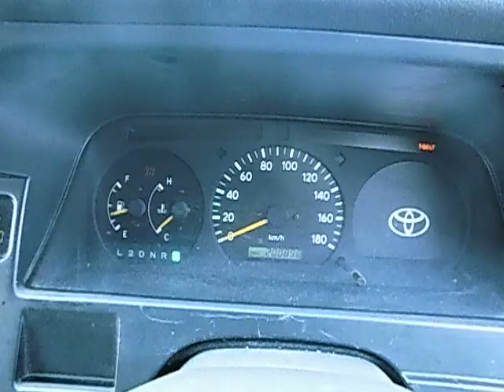Used 2000 AT Toyota Hiace Van LH172V Low Deck for sale Code: QBN01608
This used 2000 AT Toyota Hiace Van LH172V with the model code QBN01608 was assembled in a manufacturing plant in Japan and registered in Low Deck. Its 3,000 cc motor has a capacity of Diesel and works with AT. The transmission of this car with 2WD doors is 201,000km  and its drivetrain is Right. Inside this 2000 AT Toyota Hiace Van LH172V, you will find the steer on the 5L side , and 4 confortable seats.

More about CarUsed.jp:

CarUsed.jp is an experienced car and truck exportingcompany located in Shibuya-ku, in the heart of Japanese capital city. Our Japanese car export professionals have been providing impeccable vehicles and services for more than 10 years. We have more than 5000 vehicles in stock which are supplied by our Japanese-made vehicle dealer connections and individuals. All vehicles in stock by CarUsed.jp are fully audited by an expert.

By connecting on our website, you can also have an exclusive entry to over 140 000 cars of all types weekly from all Japanese car auctions! Connect to CarUsed Japanese auto auction tool now